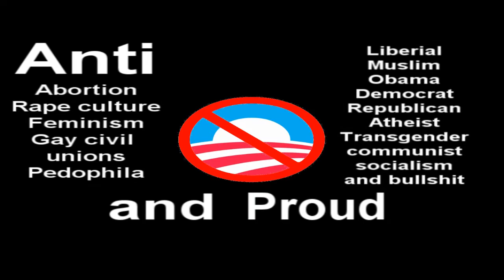What i stand for dammit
The Truth will never be silenced
If you would like to join my little community on google + it's called Truth never silenced, i have to invite you so send a message and i'll invite
I'm also throwing a big shout out to ET William's the you tuber who doesn't give a damn about what you think about him, God Bless are future president ET William's  LOL